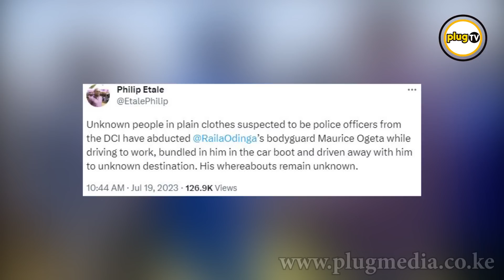BREAKING NEWS: Raila Odinga Bodyguard ARRESTED few hour to Maandmano|Plug Tv Kenya